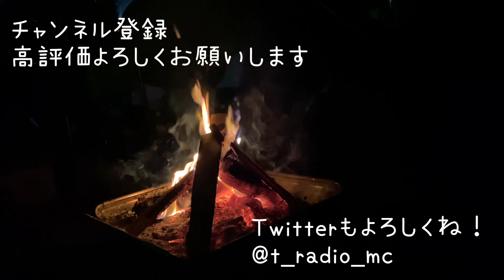セミと一夜を共にしてみた